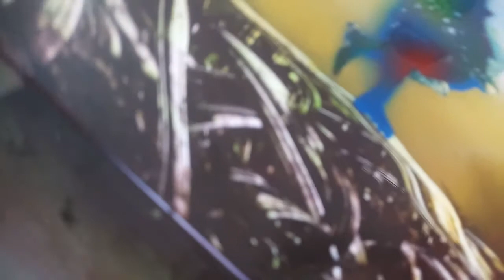Shri Krishna spray painting TOM ART ( shryansh Tomar )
Shri Krishna spray painting